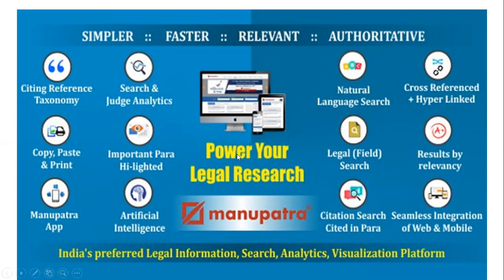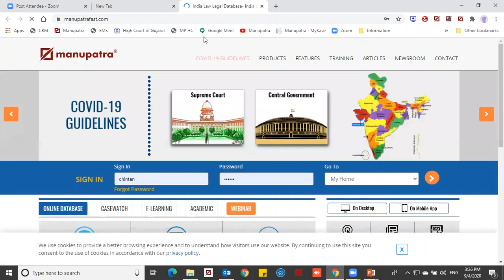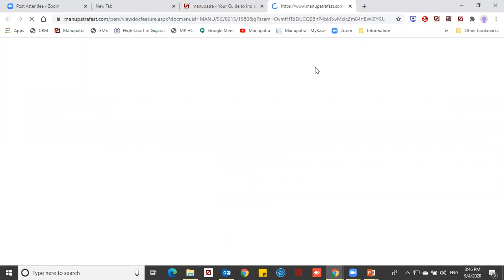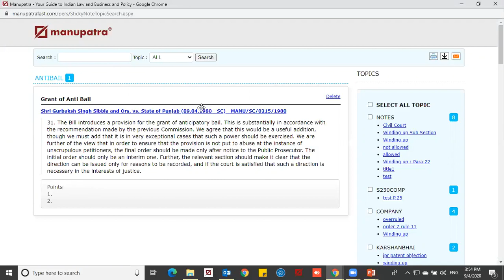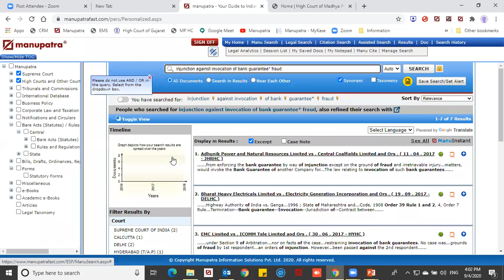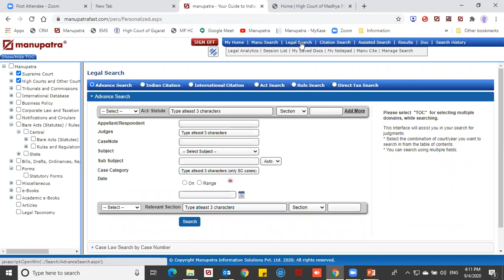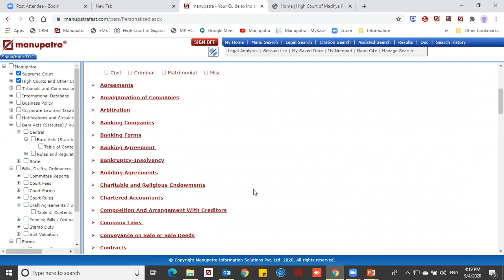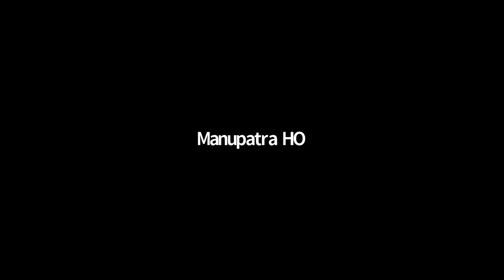Manupatra’s Court Plan Module - Presentation in Gujarati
Key takeaways of the webinar are:
How to look for Landmark Judgments
How to find out if a Judgment is over ruled?
How to get to the judgment through citation?
How to search by Party name?
How to search Judgments relevant to your topic?
How to find a judgment just by date of decision?
How to search on a section and combination of two sections?
Different types of searches available in Manupatra?
How do I frame my query to get relevant results
How to find the Bare Act